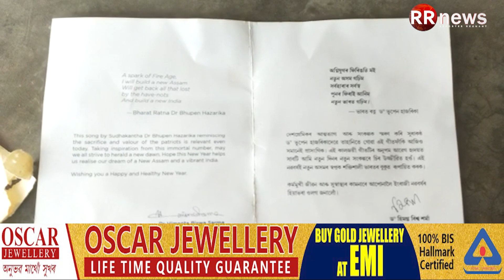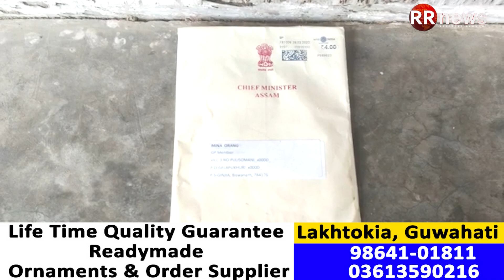২০২২ৰ নৱবৰ্ষৰ মুখ্যমন্ত্ৰীয়ে পঠোৱা গ্ৰীটিংছ কাৰ্ড জাৱৰ দ’মত পাই ক্ষোভিত ৰাইজ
বিহালীৰ পুলি চুমনি গাওঁৰ ৱাৰ্ড মেম্বাৰ মীনা ওৰাংলৈ ২০২২ৰ নৱবৰ্ষৰ মুখ্যমন্ত্ৰীয়ে পঠোৱা গ্ৰীটিংছ কাৰ্ড জাৱৰ দ’মত পাই ক্ষোভিত ৰাইজ